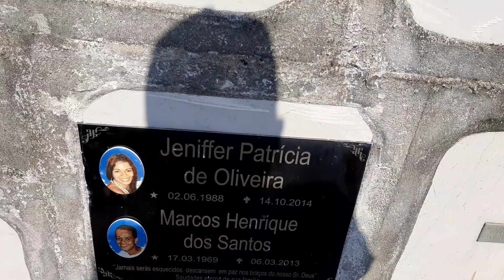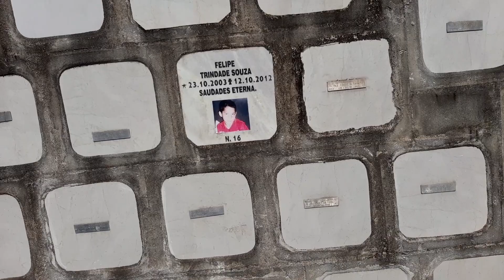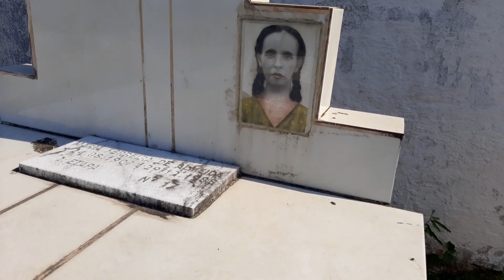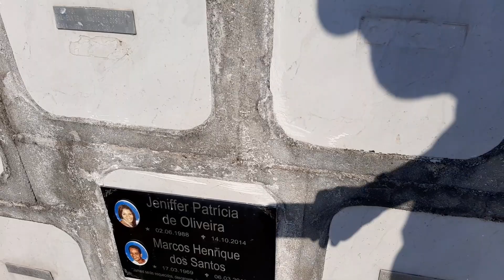série cemitérios abandonado última parte